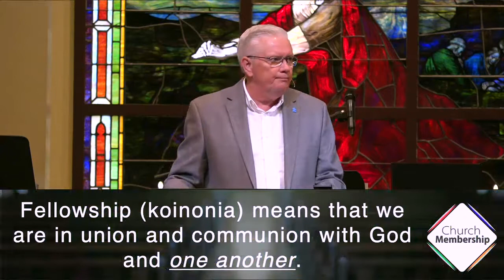Meaningful Membership: Community (Message #4) | Grace Bible Church Hollidaysburg, PA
In the final message of the series, Pastor Daren looks at how Church Membership is found in the community of believers.